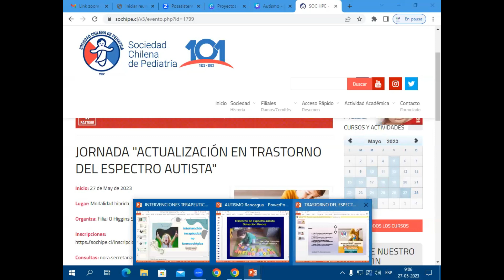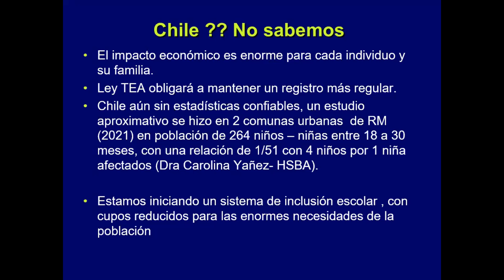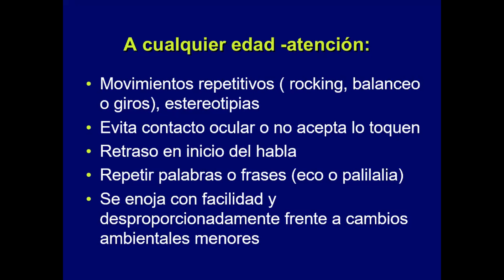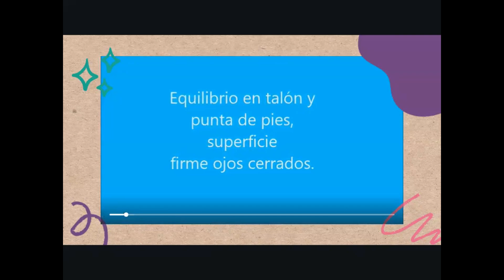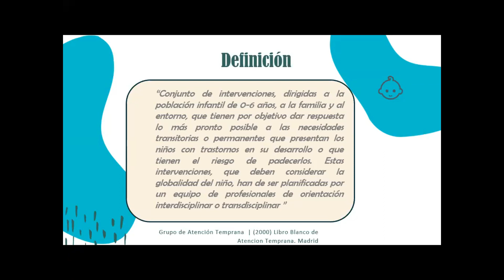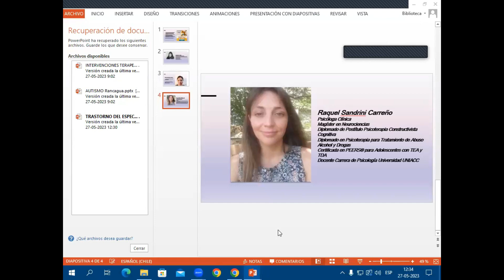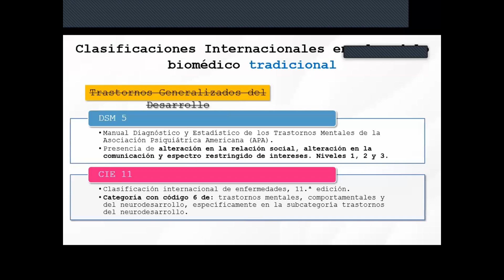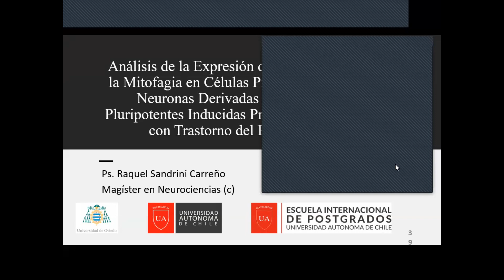JORNADA "ACTUALIZACIÓN EN TRASTORNO DEL ESPECTRO AUTISTA"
Esta Jornada fue organizada por nuestra Filial O'Higgins SOCHIPE, y se realizó el 27 de mayo de 2023, en formato híbrido.

Te invitamos a revisar este interesante contenido.